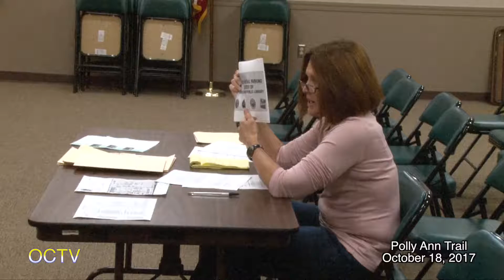Polly Ann Trail: 10-18-17